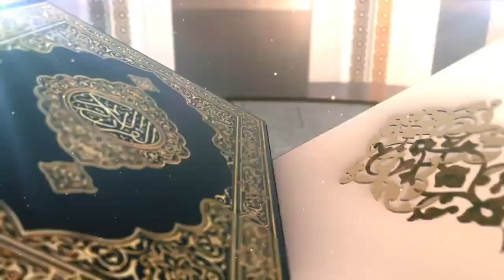LAILATHUL QADR லைலத்துல் கத்ர் (1 NIGHT = 1000 MONTHS)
கண்ணியமிக்க (அந்த) இரவு ஆயிரம் மாதங்களை விட மிக மேலானதாகும்.

WE GIVE YOU A BEAUTIFUL SERIES  (RAMADHAN KAREEM)

RAMADHAN KAREEM IS A SHORT SERIES WHICH  HAVE SOME DISCUSSIONS REGARDING RAMADHAN

LAILATHUL QADR INTRO : "copyrighted content"

BGM 2 : Ramadhan nasheedh
               Maher zain
                only vocals

Our channel gives you an interesting  series :
WAY TO JANNAH

Topics
Episode 01 : Spread the Salam
Episode 02 : Feed the Hungry
Episode 03 : Pray at Night